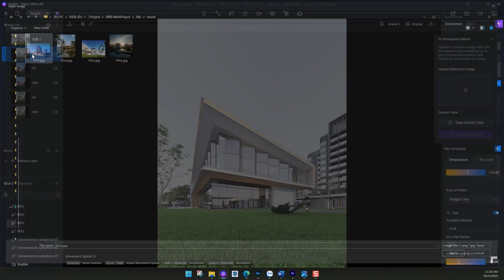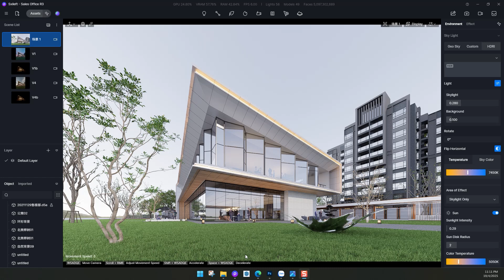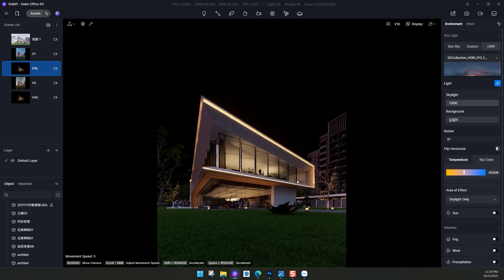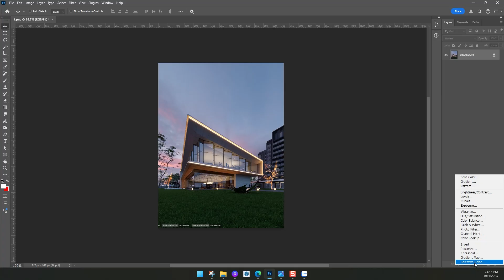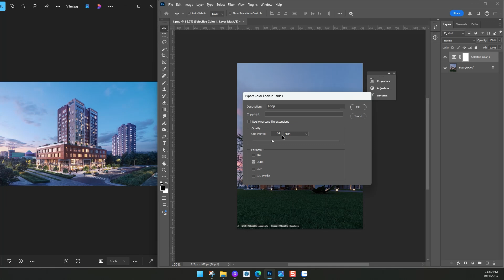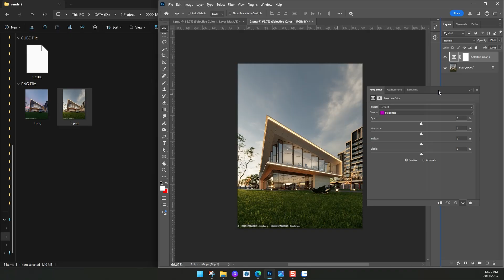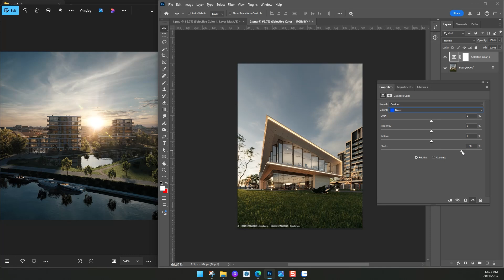D5 Tutorial | Hướng dẫn thiết lập mọi thể loại ánh sáng với D5 Render - How to Set Up Lighting in D5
Hướng dẫn thiết lập mọi thể loại ánh sáng với D5 Render
Thực hiện bởi Miz
Các bạn có thể tải thư viện HDRI miễn phí ở đây nhé